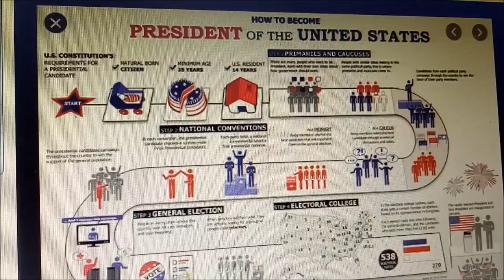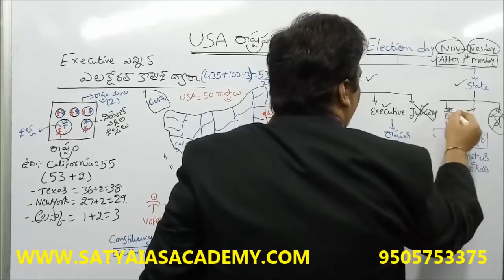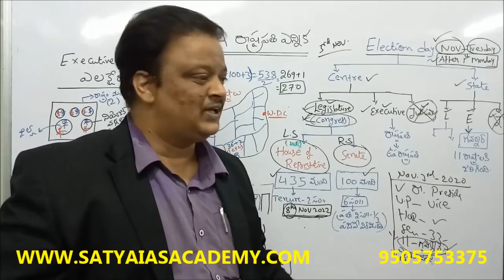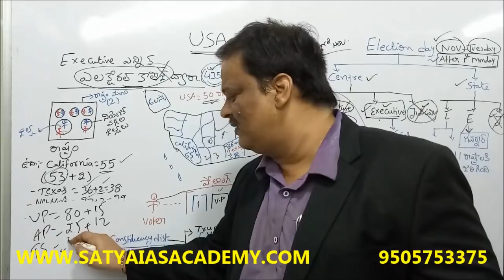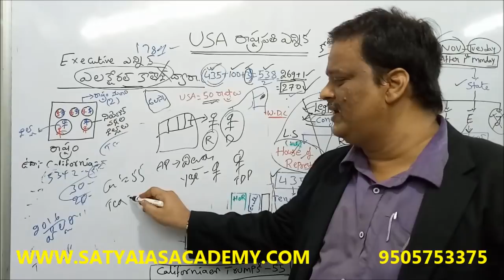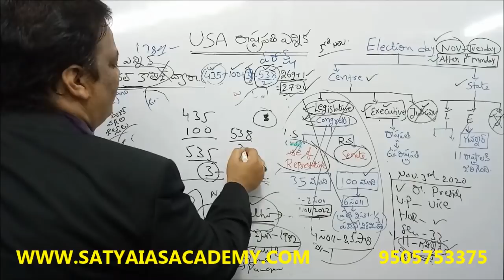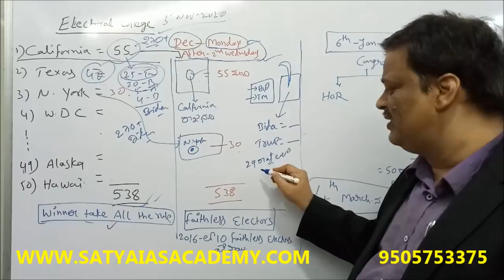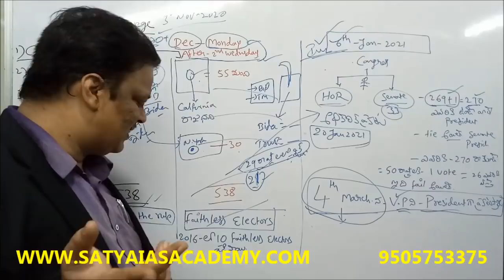How presidential elections are conducted in AMERICA ? In telugu || అధ్యక్ష ఎన్నికలు ఎలా జరుగుతాయి?